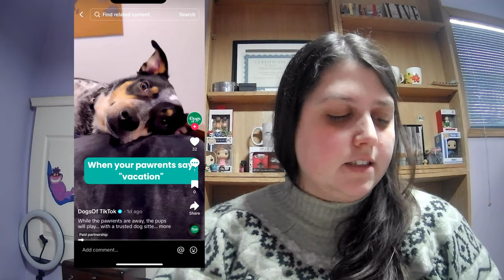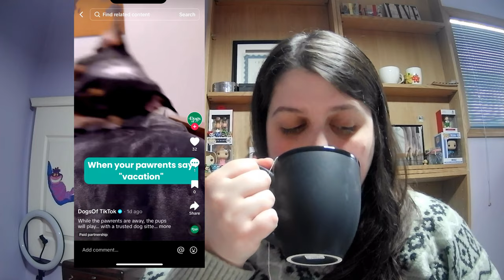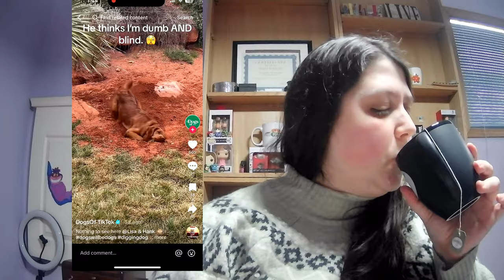Reacting to the Funniest Animal Videos Online